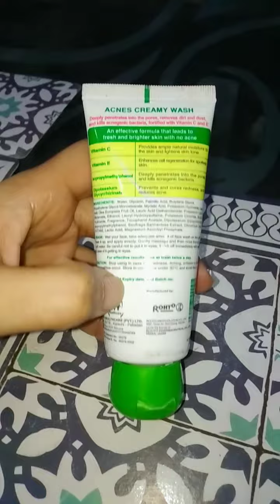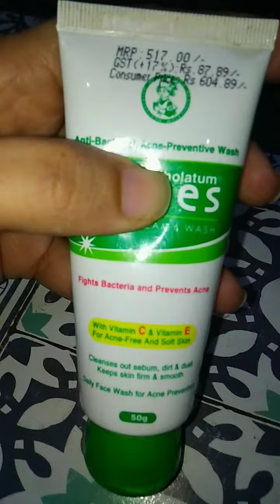How to remove pimples overnight/ dark spots/Puss walei/youtubevide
How to remove pimples overnight/ dark spots/Puss walei/youtubevideo pimpleskin pimple #winter